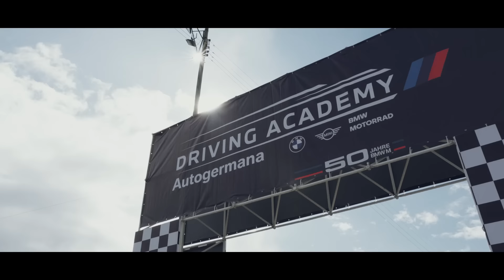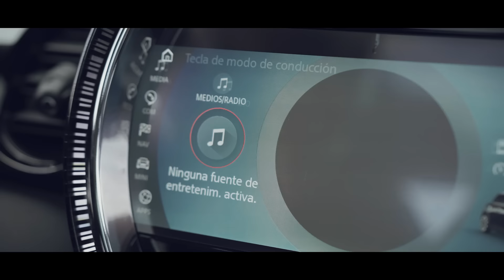Driving Academy Autogermana BMW - Sebastián Martínez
¡Acompaña a Sebastián Martínez a vivir toda la emoción del Academy de Autogermana! En este evento único para nuestros clientes, Sebastián te mostrará como en el Autódromo de Tocancipá el poder de BMW M se siente al 100%